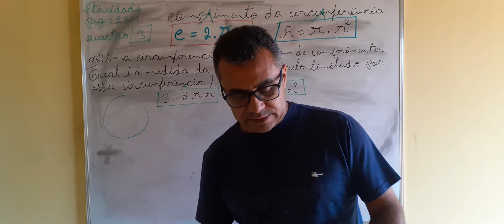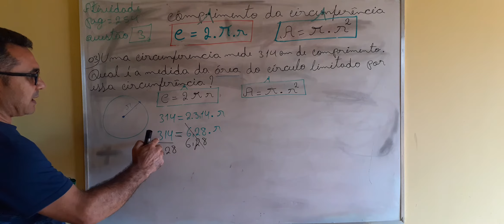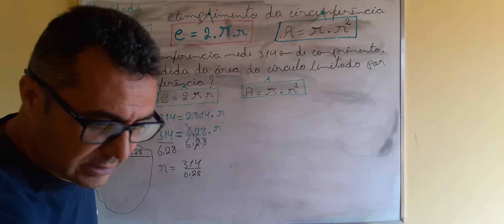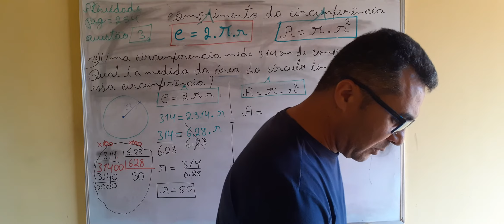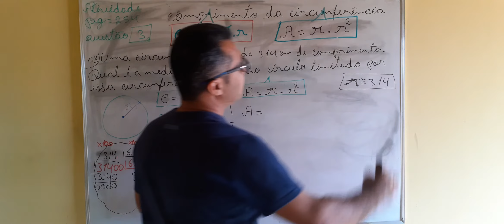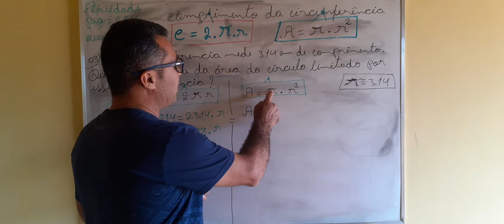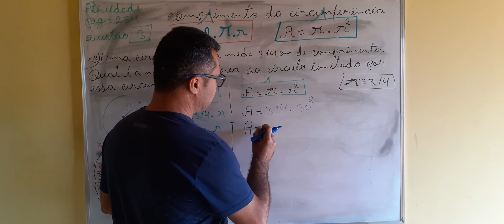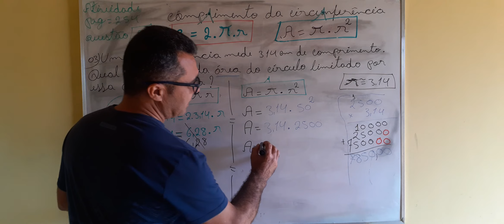8ano,Área do círculo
circunferência